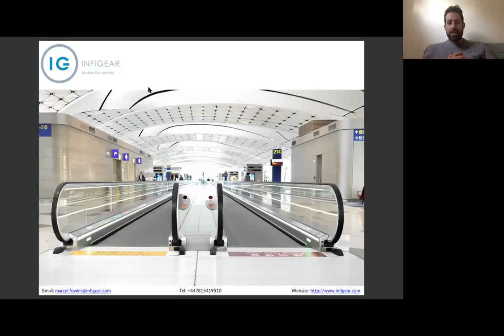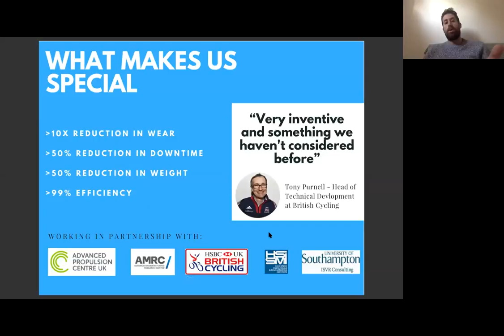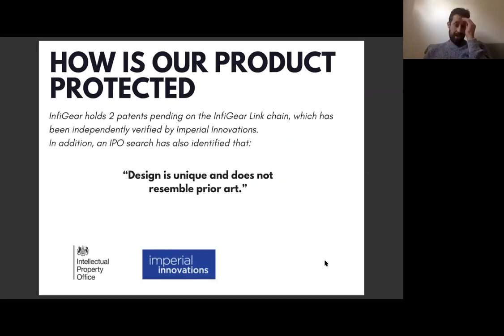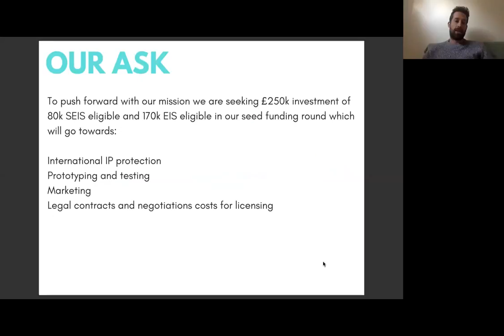Hardware Startup Pitch by Infigear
In the last Hardware Startup Pitching Live webinar, we watched a presentation of Infigear, among others.

Infigear is a London-based startup that manufactures lightweight, plastic chains and transmissions possible for cycling, automotive, motorcycling and industrial applications. Their innovation uses lightweight and plastic materials making chains and transmissions that have an almost infinite lifetime thanks to more than 10 times less wear for using the same material.

This is just a sample from our monthly Hardware Startup Pitching Live.

Join our Hardware & IoT Startups group on Facebook for the latest news and updates from the startup world.

Do you Telegram?
Join the conversation with other hardware heroes in our dedicated group